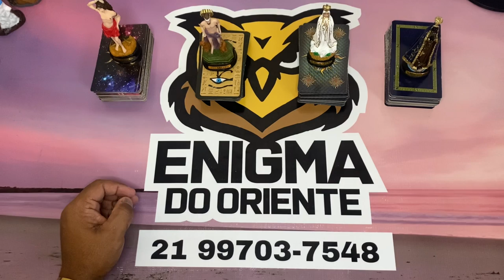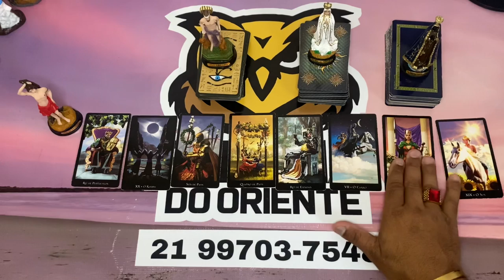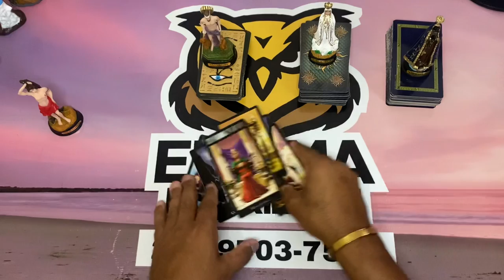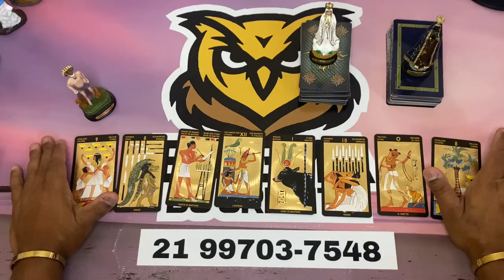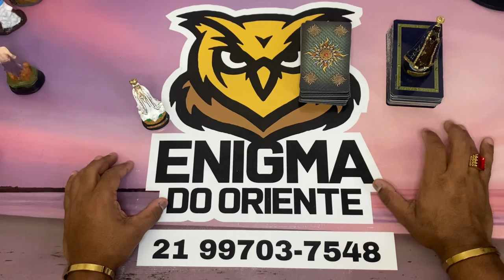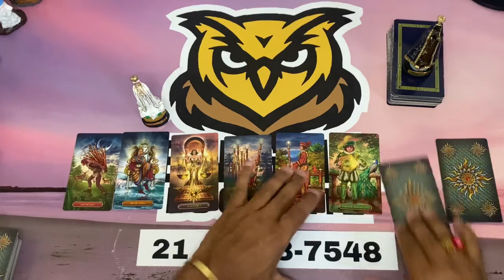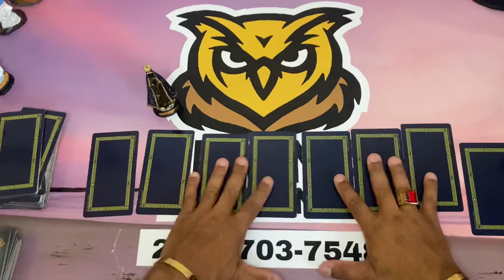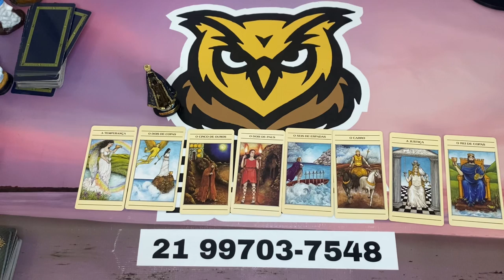ELE HOJE EM RELAÇÃO A VOCÊ! !!💘 [ Tarot Responde ] Tarô [Tarô ] Tarot